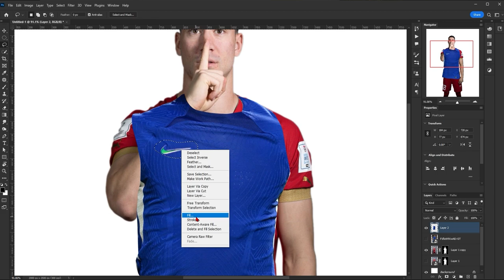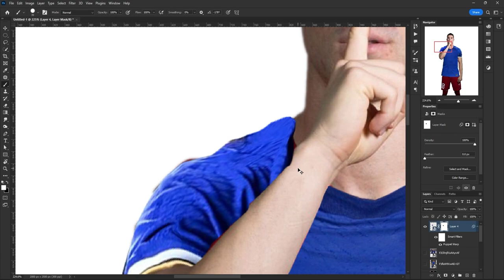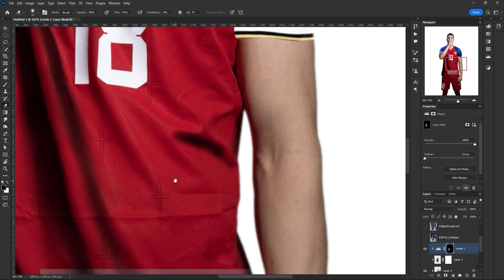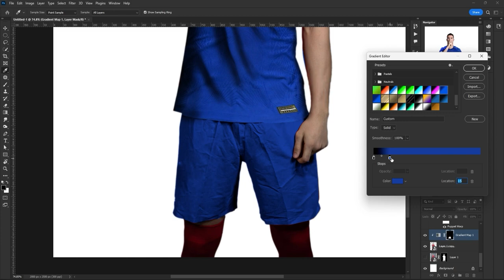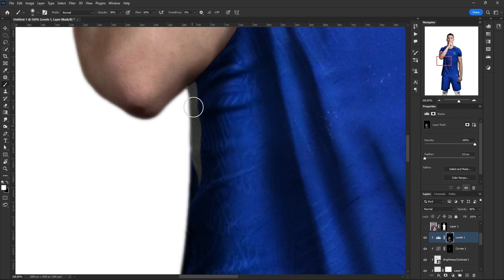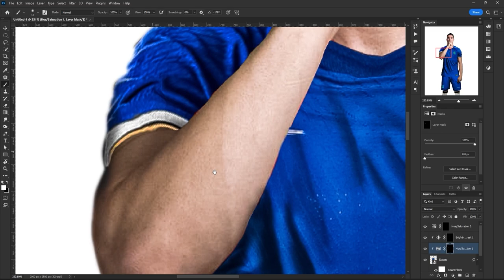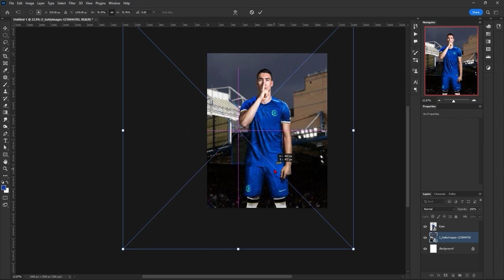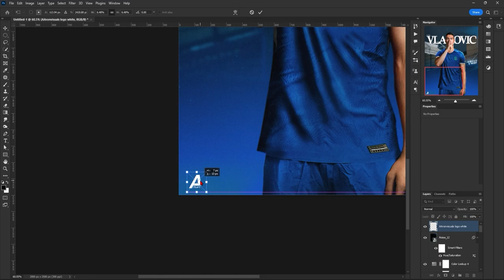Kit swap - Dusan Vlahovic to chelsea speedArt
🔥🔵 Football KitSwap: Vlahovic to Chelsea! 🔵🔥

🎬 Watch the mesmerizing transformation as we bring together the worlds of football and design! In this epic video, we present a jaw-dropping kit swap in Photoshop, featuring the talented Dusan Vlahovic making a sensational move to Chelsea FC!

⚽ Are you a die-hard football fan looking for mind-blowing content? Look no further! Witness the magic of digital art as we seamlessly blend Vlahovic into the iconic blue of Chelsea's kit.

🤩 Be a part of the football community that loves unique content! Don't miss this chance to see your favorite player in a new jersey. Share your reactions and thoughts in the comments below!

Thank you for your support, and we can't wait to have you join us in this epic football design adventure! 🙌⚽💙